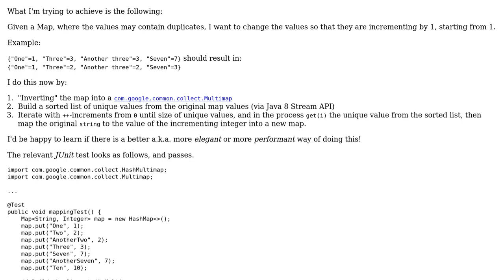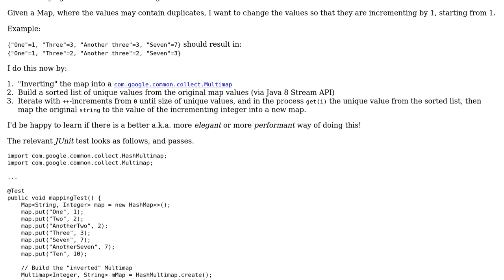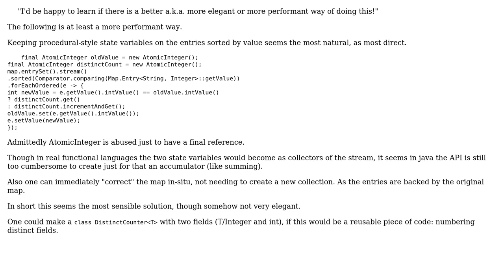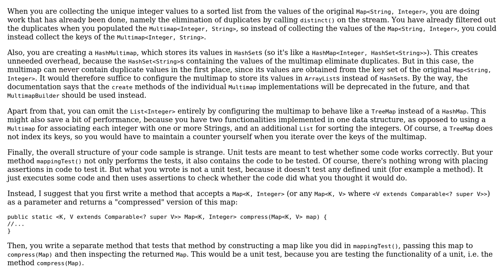"Compress" the entry set of Integers in a Map‹String, Integer› to values incrementing by 1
With thanks & praise to God, and with thanks to the many people who have made this project possible! | Content (except music & images) licensed under CC BY-SA | Music | Images & others | With thanks to user Stingy user s.d user Joop Eggen and the Stack Exchange Network Trademarks are property of their respective owners. You are responsible for your own actions.